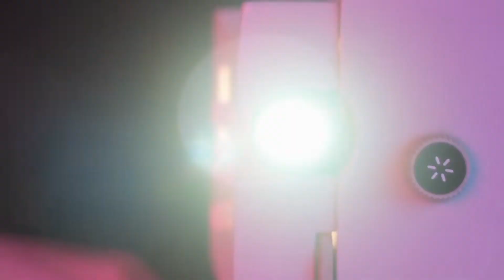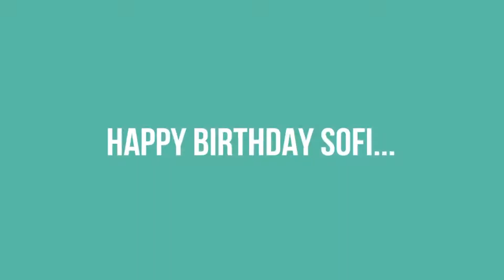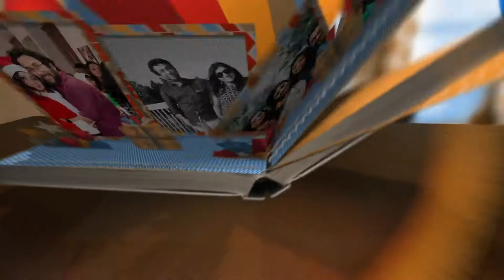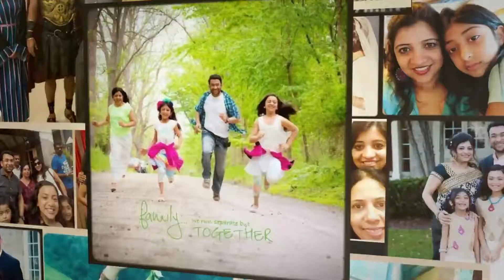Birthday Bash of Sofi Varghese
surprise birthday party of sofi varghese of Detroit, who is a daughter of former film star NF varghese